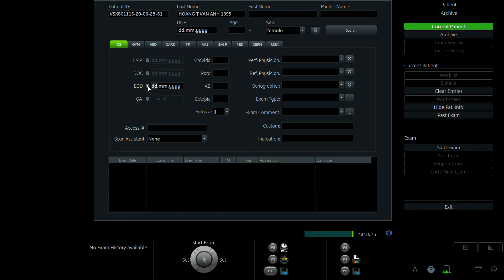HOÀNG THỊ VÂN ANH